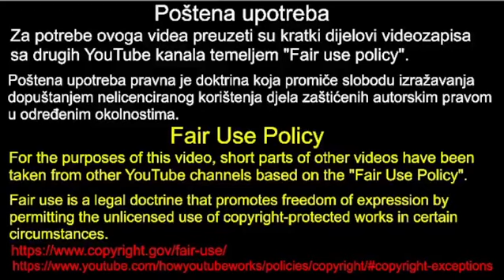"Šokantna Izjava! Plenković o Bulju: 'Jedna od Pudlica u Saboru?' | Politika bez Granica!"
🎥 Šokantna izjava! U najnovijoj epizodi "Politika bez Granica", premijer Andrej Plenković iznenađuje javnost svojom kontroverznom izjavom o saborskom zastupniku Miri Bulju, nazvavši ga 'jednom od Pudlica u Saboru.' 💬 Što to znači za odnos unutar hrvatskog sabora? U ovom intrigantnom analiziranju političkih poteza, istražujemo posljedice takvih riječi u hrvatskoj politici i kako bi mogle oblikovati budućnost saborske politike! 🔍 Pridružite nam se u razotkrivanju činjenica i mogućim političkim tenzijama koje vladaju Hrvatskom. Ne propustite priliku da saznate više! 👉 Pretplatite se i gledajte sada! ✨

Poštena upotreba